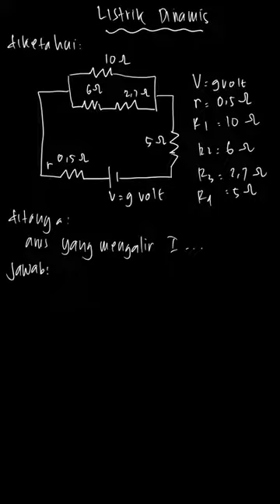4. Baterai 9,0 V dengan hambatan dalam r s... | Belajar IPA: Me | Kelas 9 | 8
✅ Dalam video ini kita akan membahas: 4. Baterai 9,0 V dengan hambatan dalam r sebesar 0,50 Ω dihubungkan pada rangkaian seperti pada gambar di samping.
a. Berapa besar arus yang ditarik dari baterai?
Tema:
Kelas: 9
Mata Pelajaran: IPA
Bab: 8
Buku: Belajar IPA: Membuka Cakrawala Alam Sekitar Untuk Kelas IX SMP/MTs

👉 Buku yang telah tersedia:
{PLAYLIST_LINK}
Di mana kamu dapat menemukan kami?